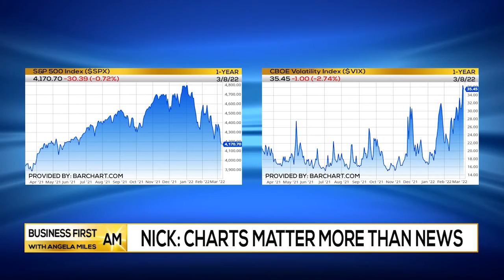Charts Matter More Than News?